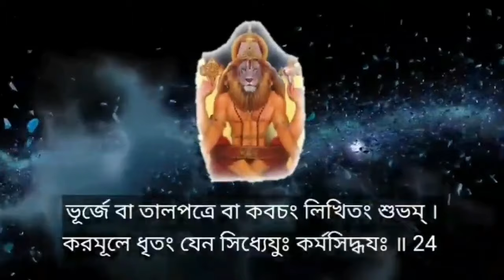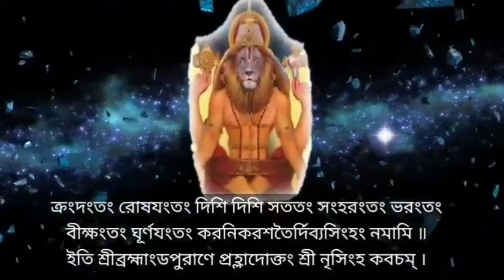নৃসিংহ কবচ | গুপ্ত শত্রু | তুকতাক | কালাজাদু | ভূত বাধা থেকে রক্ষা করার মহা কবচ | nrisimha kavach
নৃসিংহ কবচ | গুপ্ত শত্রু | তুকতাক | কালাজাদু | ভূত বাধা  থেকে রক্ষা করার মহা কবচ